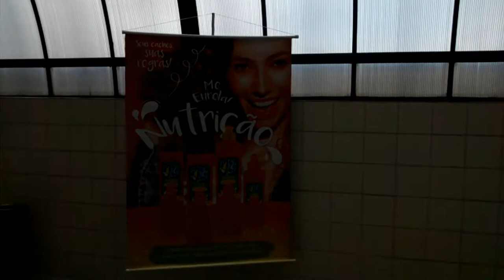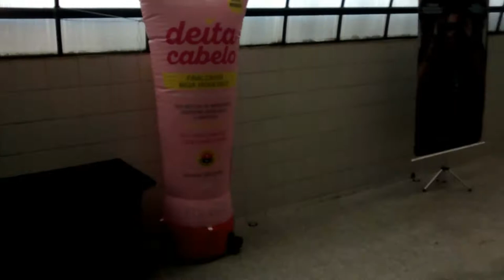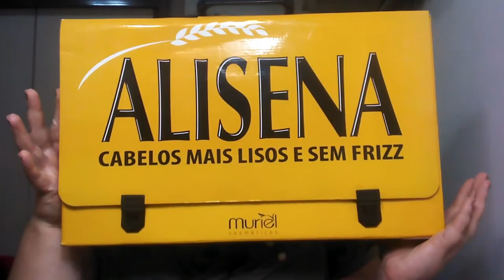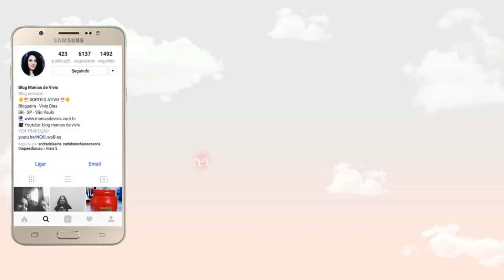Vlog Muriel Influ Beauty - Apresentacao Alisena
Video de hoje e vlog do evento Influ Beaity da Muriel Cosméticos